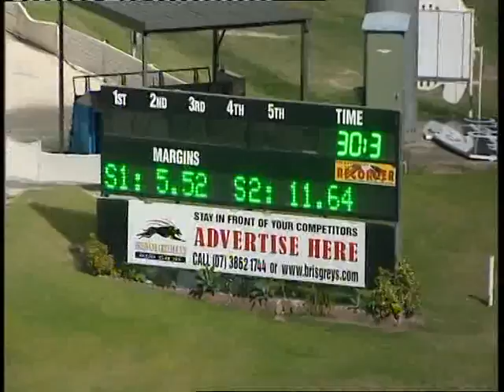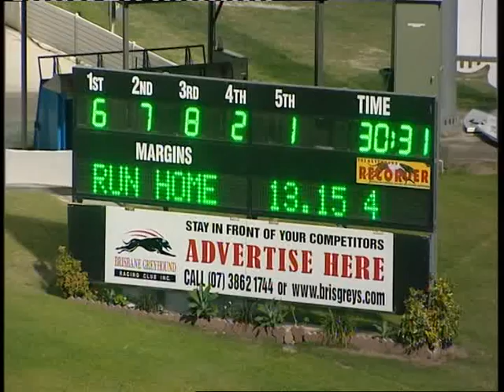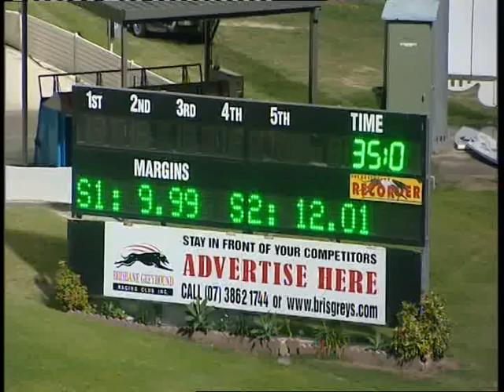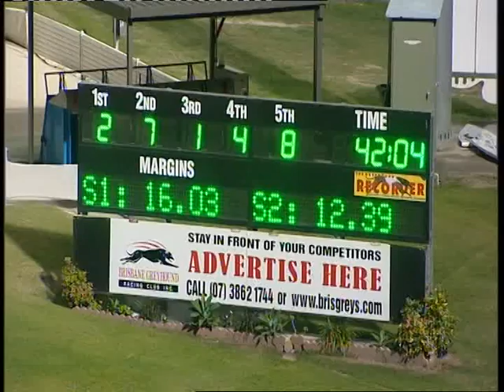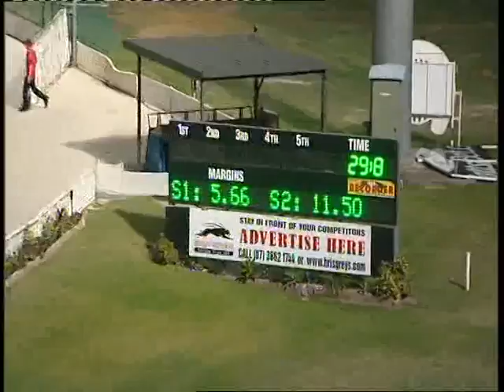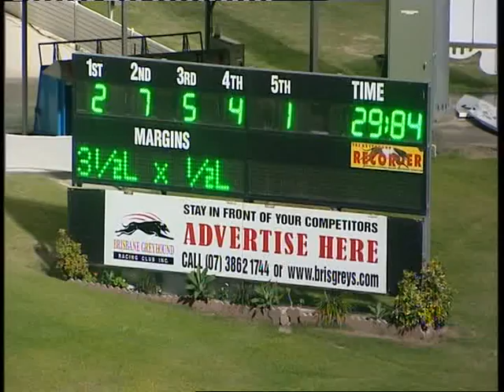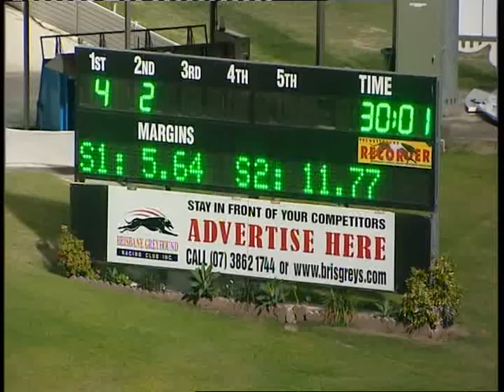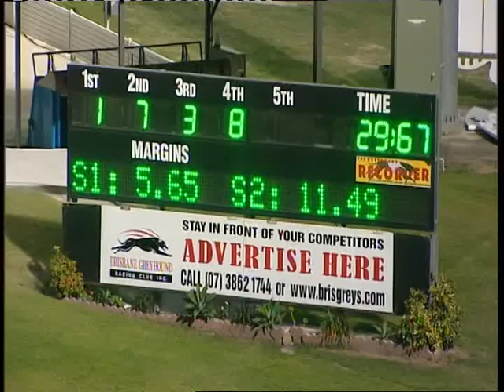Brisbane Greyhounds Race Replays Thursday 21 November